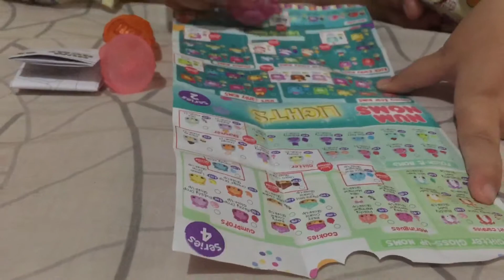Num Noms Lights Up Ring | Chelsie Bustinera